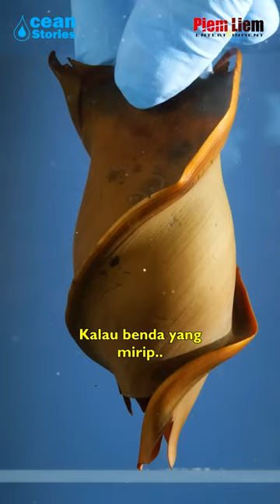Telur Hiu Berbentuk Spiral !! Keren..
Hiu kepala banteng atau bullshark merupakan famili yang didalamnya termasuk hiu tanduk (hornshark), hiu port jackson, dan masih banyak lagi yang lainnya. Bentuk telurnya didesain agar tahan terhadap derasnya arus laut yang terdapat di Jepang dan semenanjung Korea, dimana wilayah ini merupakan salah satu perairan yang memiliki arus laut paling deras di dunia.

Credit : Odd Animal Specimens & Free Documentary Nature